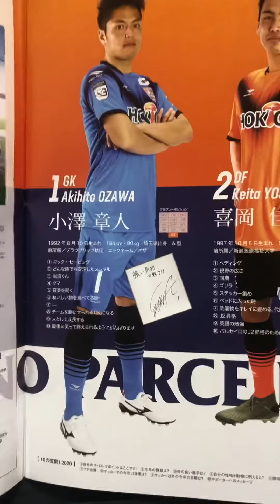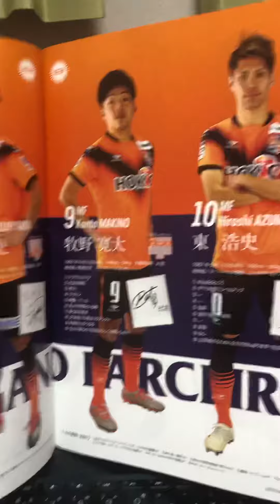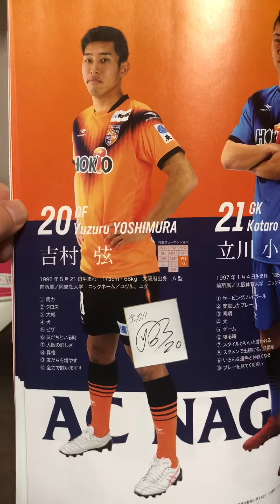パルセイロサポーターびっくり GK、衝撃的な移籍について！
2020/12/30
主な移籍情報

GK衝撃の移籍2発

GK1小澤章人選手→
水戸ホーリーホック（J2）

GK立川小太郎選手→
湘南ベルマーレ（J1）

MF10東浩史選手→契約更新

DF20吉村弦選手→契約更新